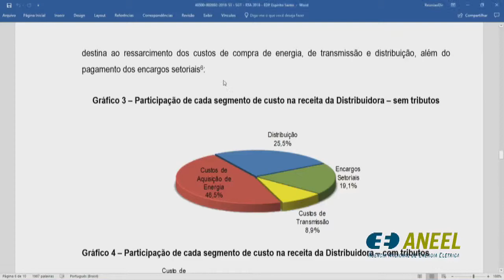Item 2 - 28ª Reunião Pública Ordinária ANEEL 07/08/2018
Item 2. Processos: 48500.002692/2018-53 Assunto: Reajuste Tarifário Anual de 2018 da EDP Espírito Santo Distribuição de Energia S.A., a vigorar a partir de 7 de agosto de 2018. Relator: Tiago de Barros Correia.